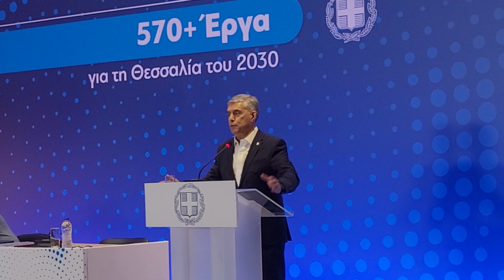Αγοραστος: Ήσασταν πάντα εδώ- Η Κυβέρνηση έχει κάνει πρωταθλήτρια τη Θεσσαλία